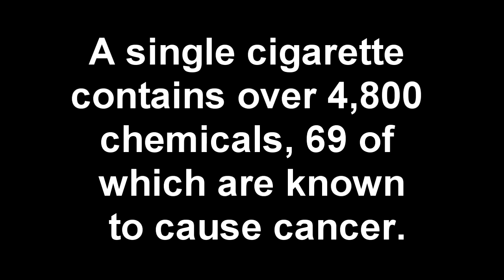SADD Great American Smokeout New Package